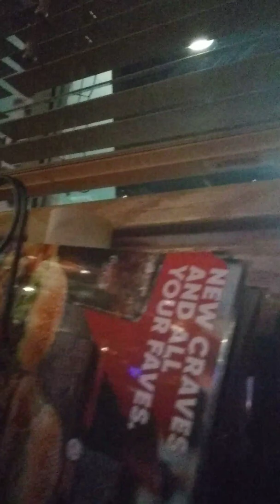February 20, 2020